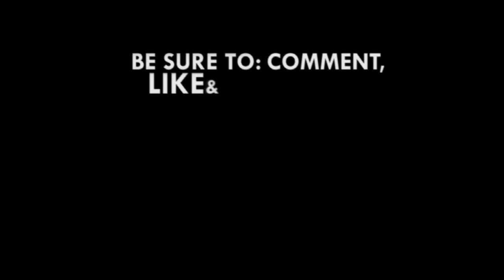2020 Budget: Finance Minister only manufactured employment figures - A. B. A. Fuseini